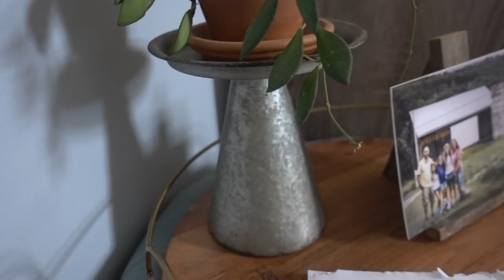My Favorite Hanging/Trailing Houseplants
What is your favorite trailing/hanging houseplant?

?sub_confirmation=1

*I appreciate your support for my channel.

Products I use to Film my videos:

Nicole Dugger
Chicago, IL
60656

(a small proceed of all things purchased through this link will go to me, but it costs you nothing more. :) You guys rock!)

Mia (my daughter) has an Etsy Store if you’d like to check it out!: